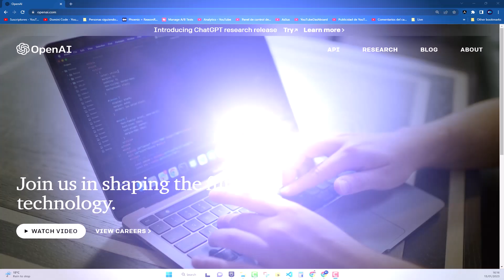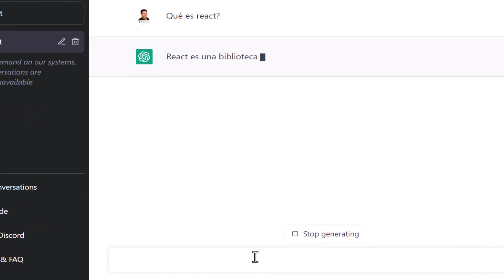Como usar ChatGPT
Para usar ChatGPT, puede ingresar preguntas o frases en el cuadro de texto y presionar "enter" o "enviar" para obtener una respuesta. También puede usar ChatGPT en una variedad de aplicaciones y proyectos de programación mediante la integración de la API de OpenAI. Si tiene alguna pregunta específica sobre cómo usar ChatGPT, no dude en preguntar.

como funciona chatgpt
ChatGPT es un modelo de lenguaje desarrollado por OpenAI. Se basa en el modelo de transformer GPT-3 (Generative Pre-trained Transformer 3), que ha sido entrenado con un gran conjunto de datos de texto.

El modelo es capaz de generar texto de forma autónoma, mediante el uso de una técnica conocida como "entrenamiento de lenguaje generativo" en la cual el modelo es alimentado con grandes cantidades de texto y se le enseña a predecir la siguiente palabra o frase en una oración dada.

Cuando se le proporciona una pregunta o una frase de entrada, el modelo utiliza lo que ha aprendido durante el entrenamiento para generar una respuesta coherente y coherente. Sin embargo, debido a que el modelo es entrenado con datos de texto de internet, su respuesta puede ser impredecible y no siempre es correcta.

"En este video te presentamos ChatGPT, un sistema de lenguaje generativo de última generación que te permitirá generar textos de forma automatizada. Descubre cómo funciona, sus aplicaciones y su potencial en el mundo digital. ¡No te pierdas esta interesante explicación!"

Se parte de la comunidad dominicode!

¿Quieres acceso exclusivo a nuestro contenido?

CHAT GPT:
Es un prototipo de chatbot con inteligencia artifical que se especializa en dialogo.
Es  un modelo de lenguaje desarrollado por OpenAI que utiliza inteligencia artificial para generar texto de forma autónoma.

Se basa en el modelo GTP-3.5 de OpenAI, una versión mejorada de GTP-3.
Fue desarrollado en 2022 por OpenAI.